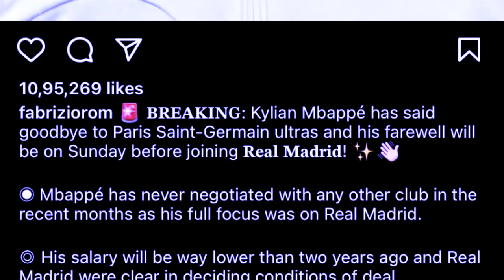ka khubor kaba sngewsih kthang halor u kylian mbappe peit kaei kaba jia ia u